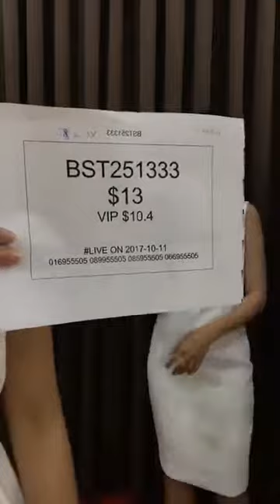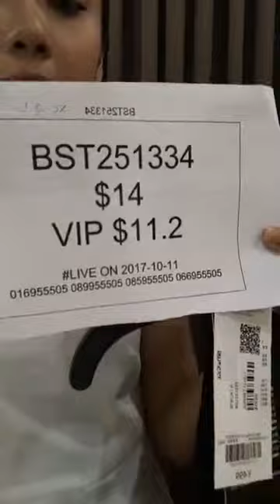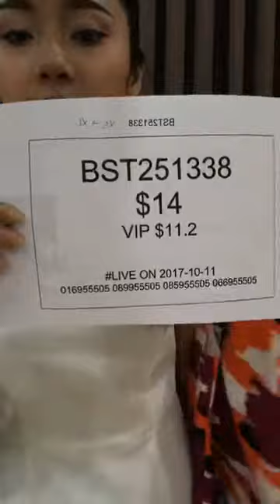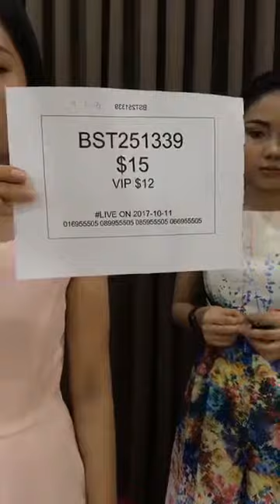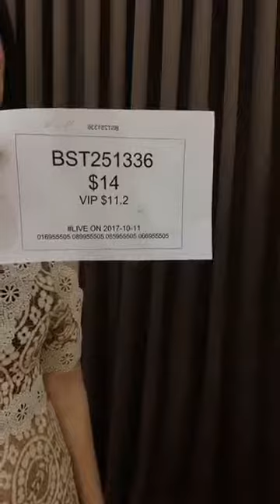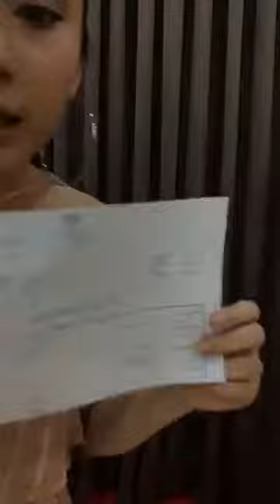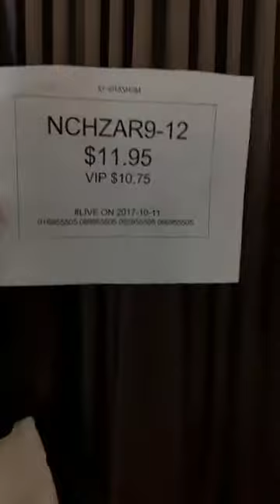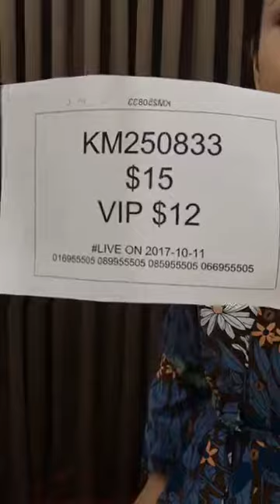Little Fashion ម៉ូតរ៉ូបស្អាតៗចូលស្តុកថ្មីៗហើយណាអតិថិជនជាទីស្រលាញ់❤️ 4